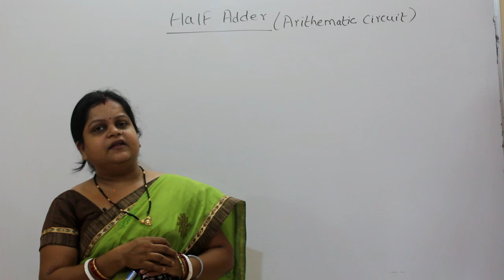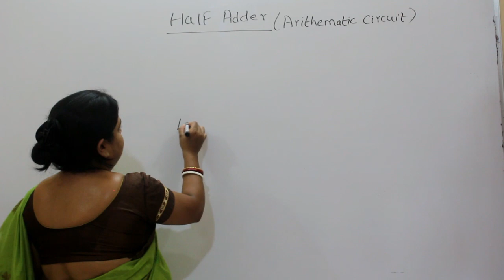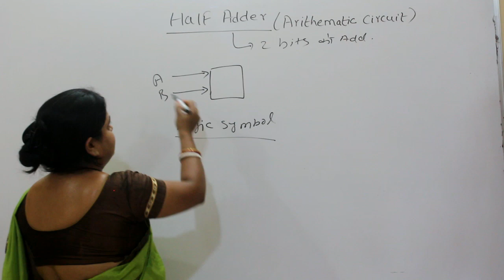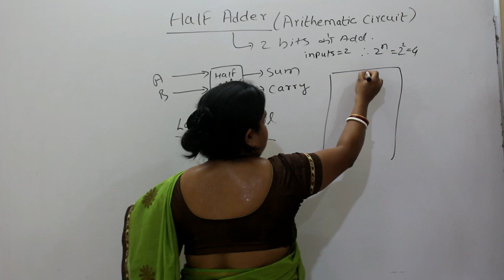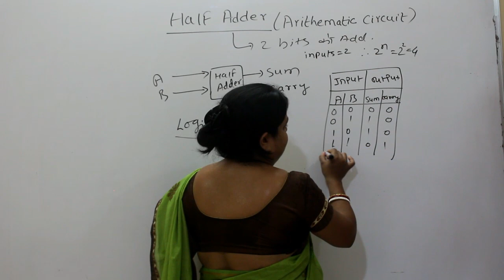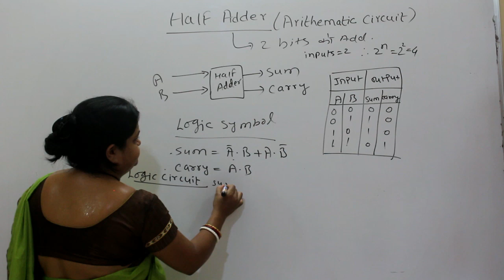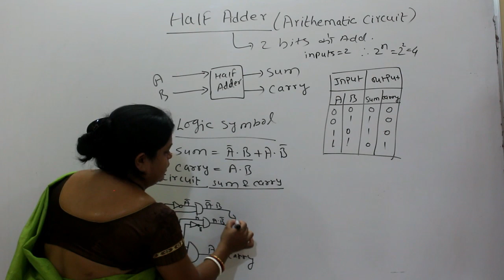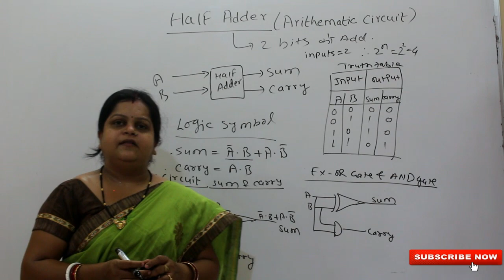Half Adder In Digtal Electronics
About Our Channel -इस चैनल में हम  10th,11th 12th, PGDCA, DCA, B.Sc,BCA, MCA, M.SC आदि courses के subjects के बारे में हिंदी में जानकारी देते है